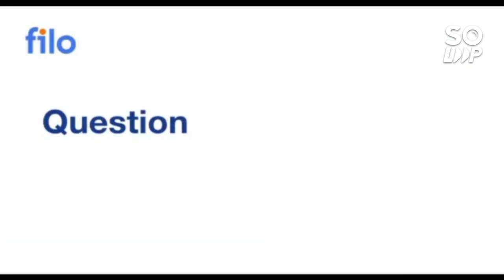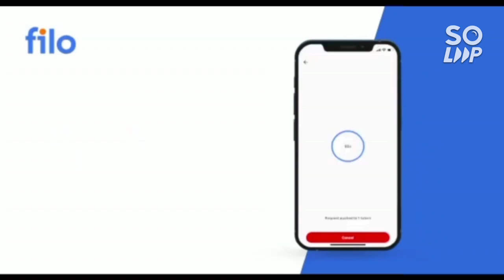VITEEE 2022 Results announced 🔥 | How to check ✅ | Safe rank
(VITEEE COUNSELLING STEP BY STEP 2022)

(VITEEE COUNSELLING 2022 PHASE 1 CUT-OFF ALL BRANCH)

(COMEDK 2022 COUNSELLING DATE OUT )